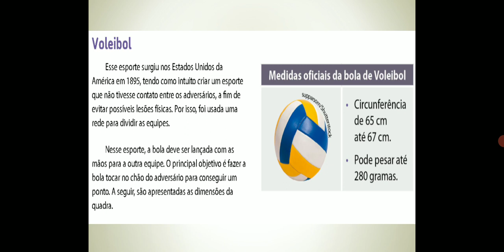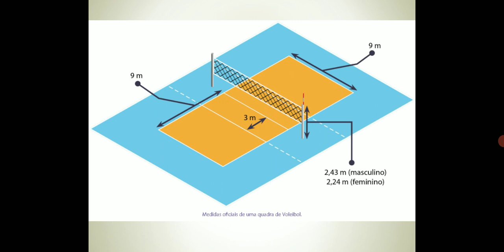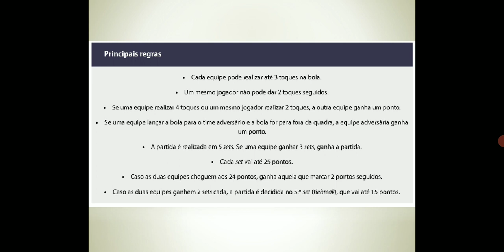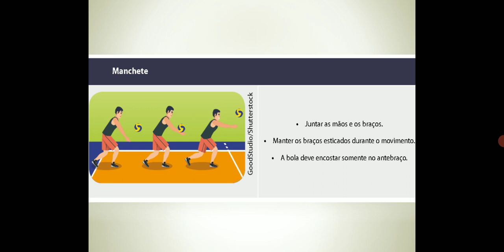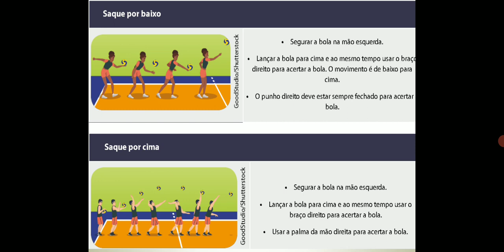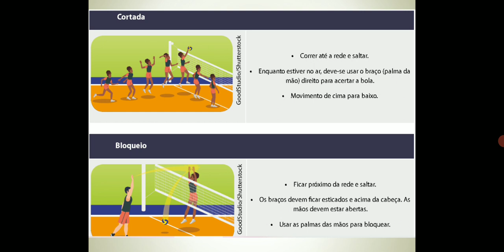9° ano_Ed.física_Conteúdo: Voleibol_aula 01_07.02.2022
Exercício de Fixação

1) Qual o objetivo do voleibol?

2) Por que um time que está empatado com 24 pontos com o outro time (24x24), quando chega em 25 pontos ainda não vence o set?

3)Dê exemplo de um fundamento de defesa.